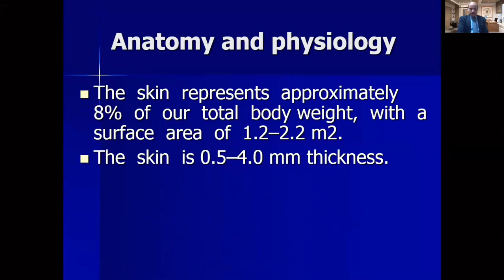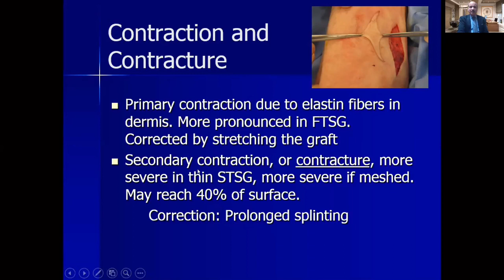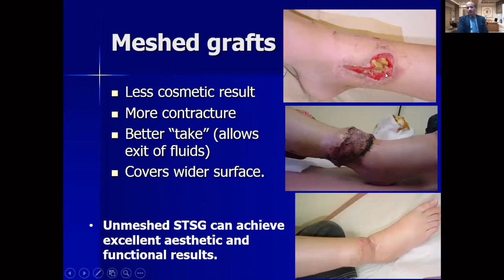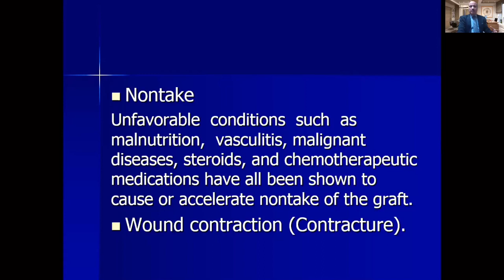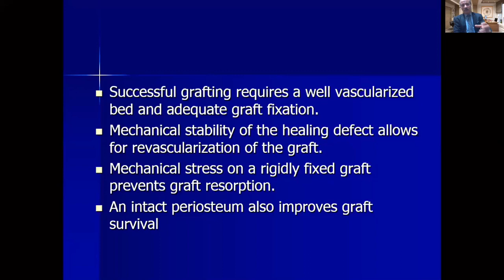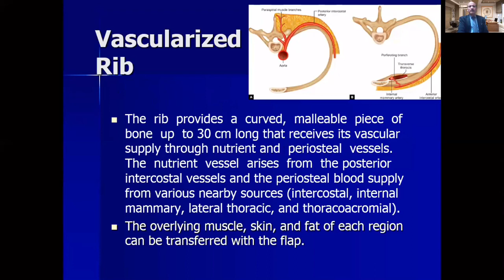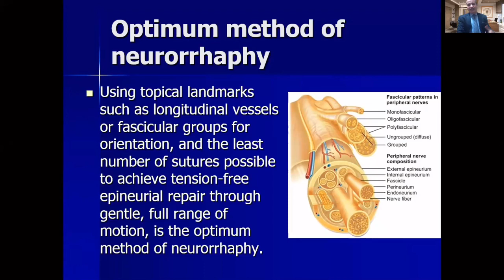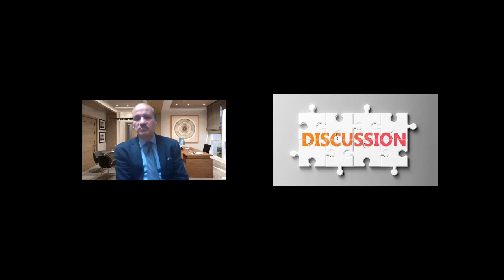Skin, Bone and Nerve Grafts Lecture | Al-Azhar PRS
Skin, Bone and Nerve Grafts Lecture by Dr. Osama Alshahat (Professor of Plastic surgery and burn department - Al Azhar University, Cairo, Egypt) is one of the various online lectures by Al-Azhar Plastic Surgery and burn Department, Cairo, Egypt. (March 2021)